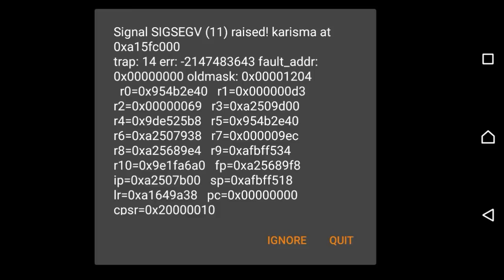The Respawnables earth day tier 7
With error. sorry this took way to long